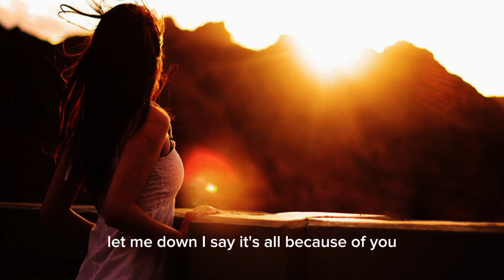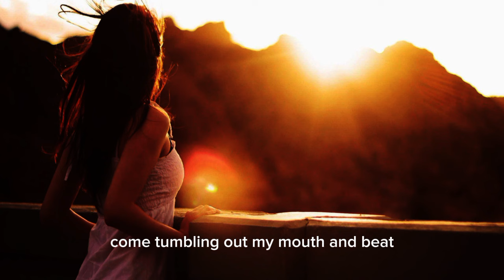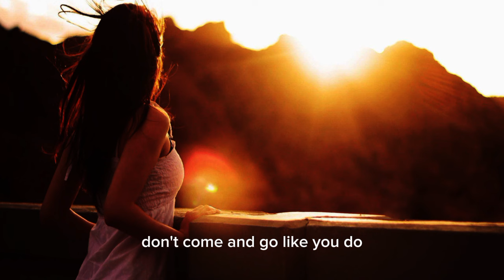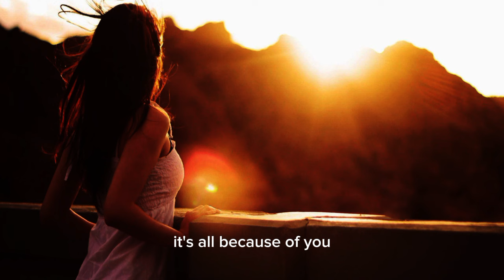Sway - Bic Runga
Performed by Pop rock band, Bandang Lapis titled "Nang Dumating Ka".

🎵New lyric video everyday